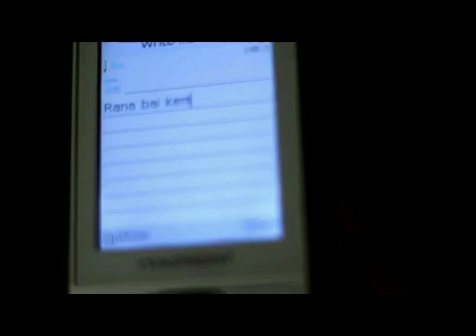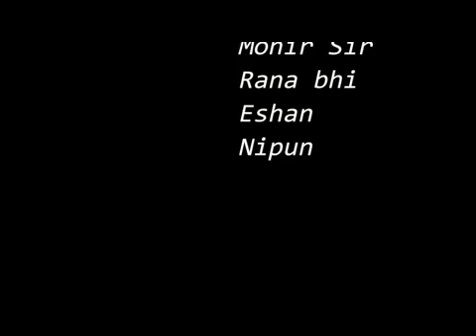Documentry : Time Kepping ( Alor Hatchani )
Directed By:
                         Mamunur Rashid ,

                          Mainul Hasan